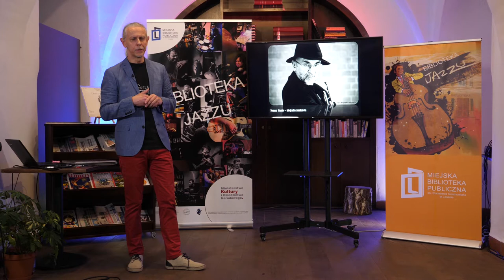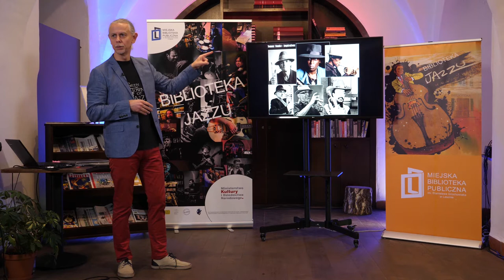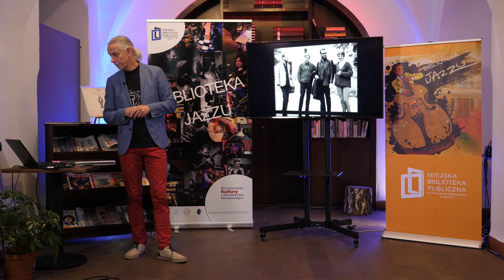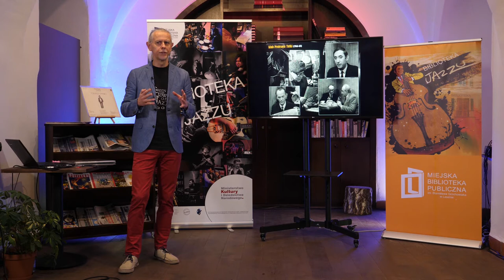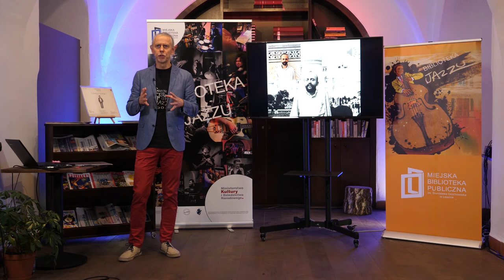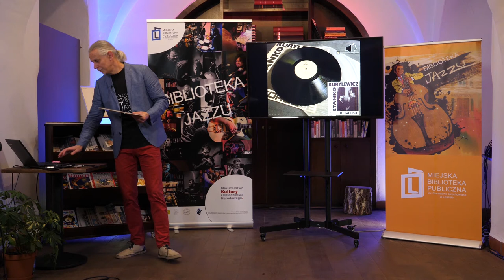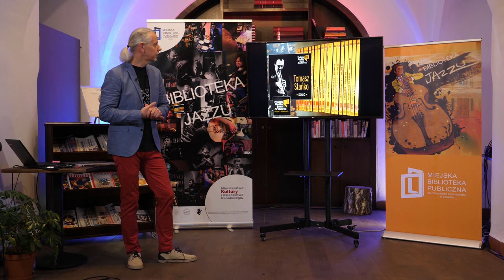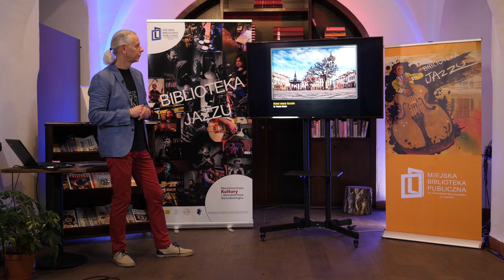Andrzej Winiszewski: "Tomasz Stańko - artysta - jazzman - wizjoner" | Biblioteka Jazzu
Andrzej Winiszewski – dziennikarz Radia Zachód, współpracownik naukowy Uniwersytetu Zielonogórskiego, organizator i animator życia kulturalnego, realizator ponad 1400 audycji radiowych dot. jazzu, organizator pokazów i wystaw.

Spotkanie jest częścią projektu realizowanego przez Miejską Bibliotekę Publiczną im. Stanisława Grochowiaka w Lesznie pn. "Biblioteka Jazzu" dofinansowanego przez Ministerstwo Kultury i Dziedzictwa Narodowego, w ramach Programu Partnerstwo dla Książki.